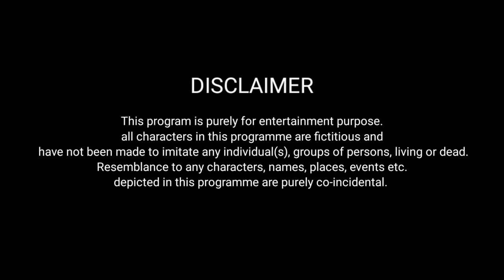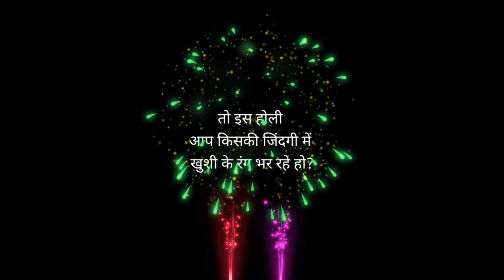Berang Zindagi Me Holi Ke Rang || Holi Special Maha Episode || Ajay Chauhan